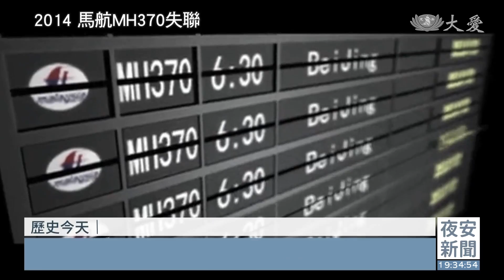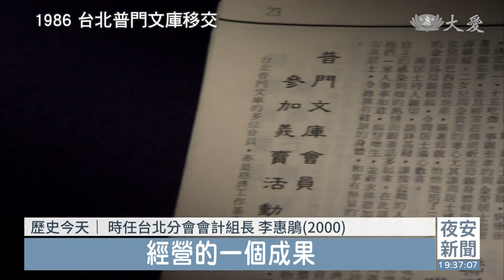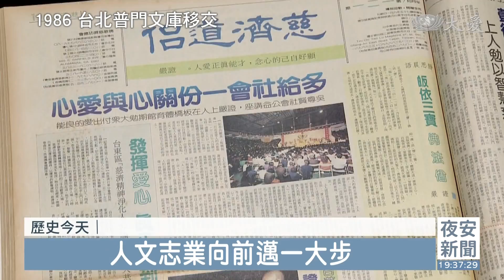0308慈濟歷史上的今天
0308慈濟歷史上的今天
2014年的今天，馬航MH370失聯，慈濟志工即刻動員前往吉隆坡機場，肩負安慰陪伴家屬的責任。2020年，中國大陸泉州欣佳酒店坍塌，70多人受困，適逢疫情期間，志工設法接力調度福慧床、毛毯等物資，給前線最有力的支援。

●2020年3月8日 泉州欣佳酒店坍塌

福建泉州6層樓高的欣佳酒店發生坍塌事故，70多人受困，消防救難人員全力搶救，慈濟志工現場供應熱茶熱湯，溫暖毛毯也立即送到。

慈濟志工 施美雙：「送來了400張的毛毯，給消防，給我們救助的人員，看到他們躺在地上，志工靜悄悄地去給他們蓋上被子。」

昆山倉儲調度福慧床做支援。

慈濟志工 吳潔：「如果叫一般物流的話，今發明至，所以已經過了救援時間。」

慈濟志工 賈雄鷹：「單程就10個小時吧，我昨天晚上看一下，大概是950公里左右，三個人輪流(開車)，其實不用(休息)。」

近千里路，日以繼夜長途跋涉14小時，志工親自送達。

泉州疾控中心 黃女士：「非常好，這(福慧床)很適合這種室外的、這種應急的(事故現場)，攜帶又很方便。」

消防隊員：「能夠在這現場能夠喝口熱水，就相當不錯，其他都是礦泉水，是很冰的。」

直到12日搜救工作結束，慈濟和救難人員一同撤離現場，總共提供560份熱食、246張福慧床、760條毛毯。

●2014年3月8日 馬航MH370失聯

馬來西亞航空編號MH370客機，凌晨從吉隆坡飛往中國大陸北京，在途中失聯，機上239人生死未卜。慈濟雪隆分會與馬航2007年簽訂合作備忘錄，因此在第一時間立即動員志工，前往吉隆坡機場陪伴家屬，並且與馬航人員同行北京協助翻譯。

馬來西亞慈濟志工 蘇福明：「家屬需要一些什麼幫助，我們就盡量提供他們一些協助，那我們是馬來西亞來的，基本上我們是華人，我們沒有語言障礙。」

馬航員工：「我很感動，我很感謝你們。」

失聯乘客家屬 張慧君：「對我來說就是我的上帝，給我們安慰。」

慈濟雪隆分會執行長 簡慈露：「我們志工代表去，我們也是要專業，當然我們去的志工也是有要求，平時就有訪視經驗他會去，但慈濟人都是很熱心，他要求20個，我們就去了30個。」

北京、吉隆坡兩地，一個月志工支援超過千人次，在家屬等待消息的飯店，舉辦10場愛與感恩祈福，設置心靈休憩站，慈濟人醫天天駐守關懷。飛機失聯百日，馬航感恩各界幫助，提及慈濟。

馬航危機管理總監 傅安：「真的很感謝台灣佛教慈濟基金會，他們的確給予我們很多的支援，無論是在吉隆坡或者是北京。」

搜尋工作直到2018年宣告停止，確切的墜毀地點至今成謎，因此也成為國際航空史上唯一不能確定失事地點的民航班機。

●1986年3月8日 台北普門文庫移交

原台北普門文庫隸屬講堂及雜誌社，正式無條件交給慈濟繼續接辦，交接儀式在普門講堂舉行。

時任慈濟台北分會會計組長 李惠鵑：「因為那個也是他們10幾年來的經營的一個成果，那他想說既然要捐出來，就要找一個比較合適信得過的，而且慈濟也逐漸在發展當中，社會的公信力跟形象也建立出來。」

同年8月改組成為慈濟文化中心，延聘陳慧劍居士為總編輯，創辦半月刊慈濟道侶，人文志業向前邁一大步。